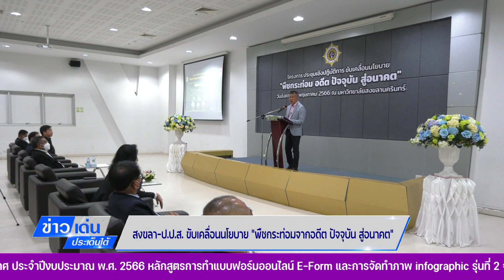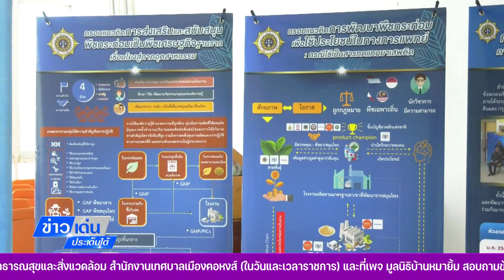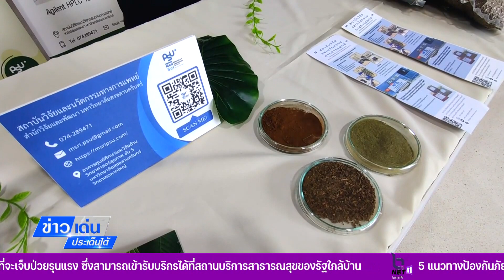สงขลา ปปส ขับเคลื่อนนโยบาย พืชกระท่อมจากอดีต ปัจจุบัน สู่อนาคต